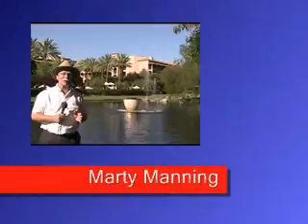Fairmont Scottsdale Princess Staycation week of June 21.wmv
Each week Phoenix radio station 99.9 KEZ highlights one of the beautiful resorts in the Valley of the Sun.  This Staycation video features the Fairmont Scottsdale Princess Resort & Spa